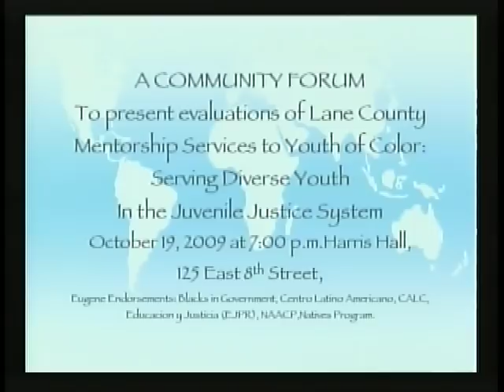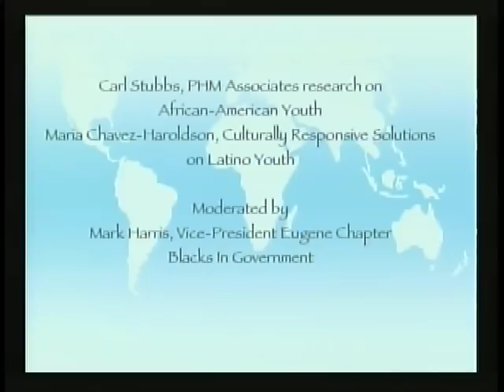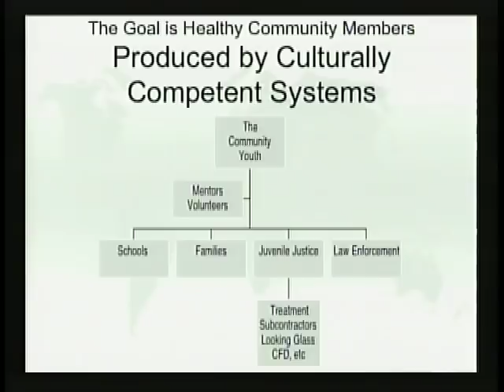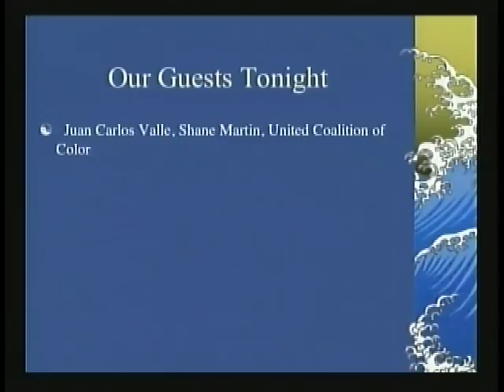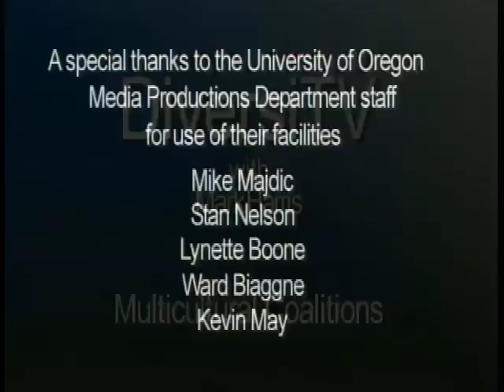DiversiTV - Multicultural Coalition - Juan Carlos Valle & Shand Martin - (Fall 2010 - EP05)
Hosted by Mark Harris    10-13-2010
Guest: Juan Carlos Valle, Shane Martin
Mark and Guest Juan Carlos Valle and Shane Martin discuss multicultural coalition.